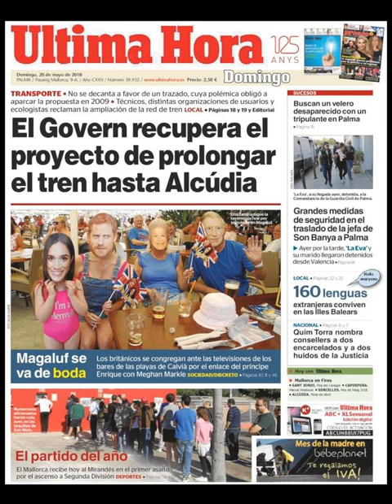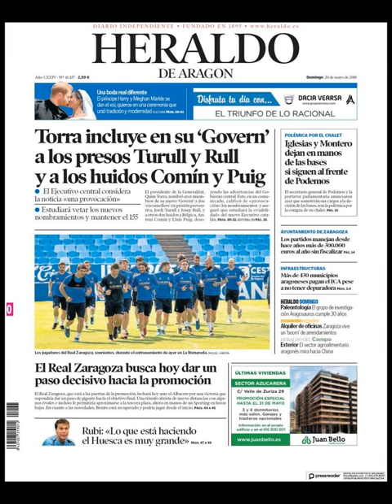Noticias Domingo 20 Mayo 2018 Principales Titulares Portadas Diarios Periódicos España Spain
Principales Titulares de Noticias en Portadas Diarios Periódicos Españoles del Domingo 20 de Mayo de 2018 ¿Que le Parecio este día?